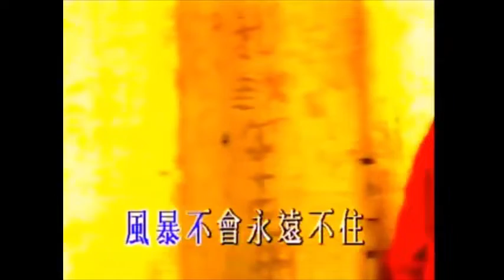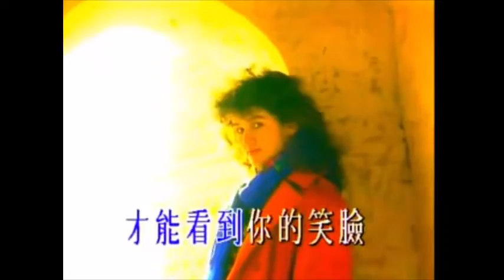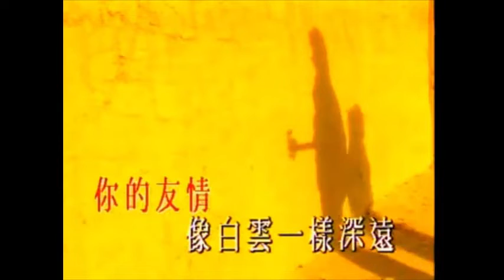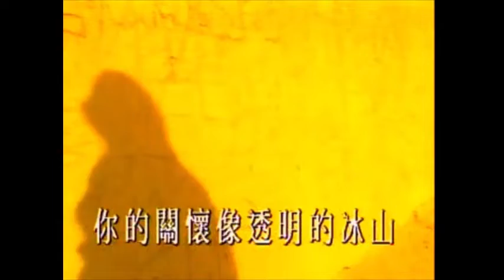XUELIAN tf 113022 480pw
冰山雪莲-土风  细雨